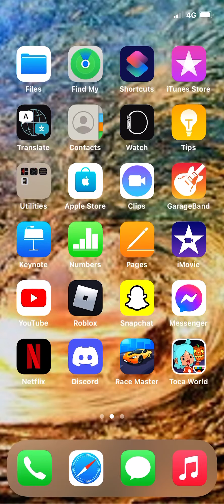Playing Tower of hell￼